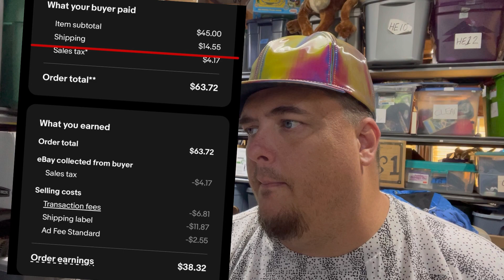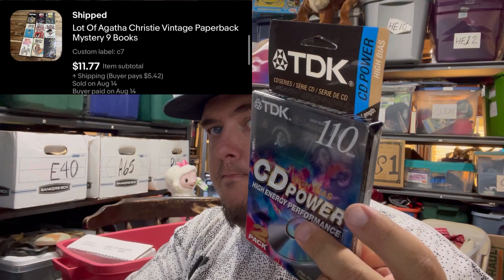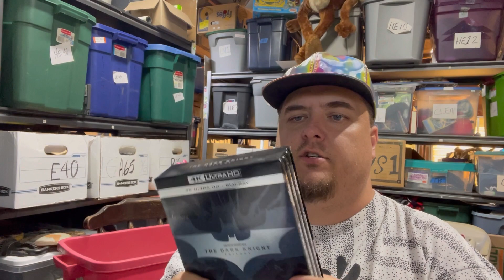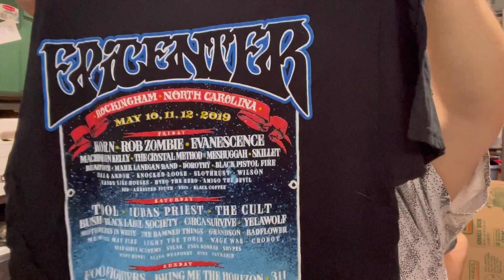eBay Sales are starting to pick up whatsoldonebay back to school